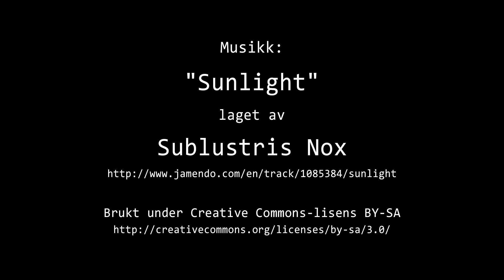Timelapse Cam 2 - 9. januar 2019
Været i Moss onsdag 9. januar 2019.